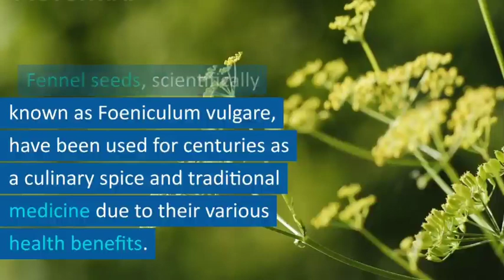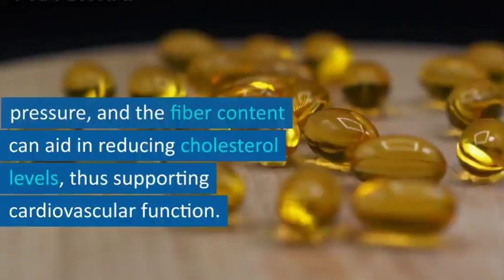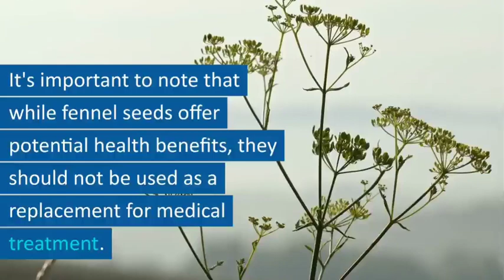Benefits Of Fennel Seeds.....